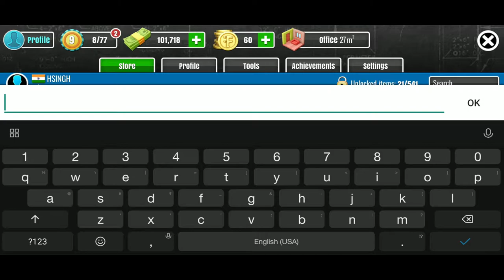HOUSE FLIPPER MOBILE - Building My Own Gaming Room | Chosen 2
Welcome back guys to another video and in this video we are going to see the very famous simulation game that was on pc now available on mobile. So lets see what it has to offer. Hope you guys are enjoying our hindi commentary and give us time we will improve more. Comment down if you want more of these types of games. Peace!!!

If you guys want to get notified and want to know more about our channel follow us on:

Otherwise, you may not receive notification when I upload.